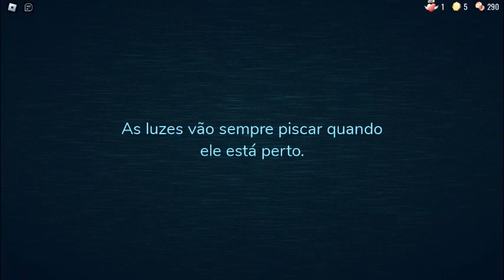será que eu zerei?(doors)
assista o vídeo para me ajudar.
valeu